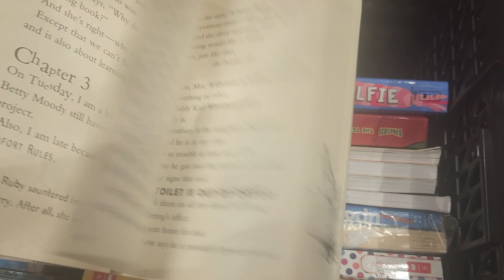Shopping at JBF